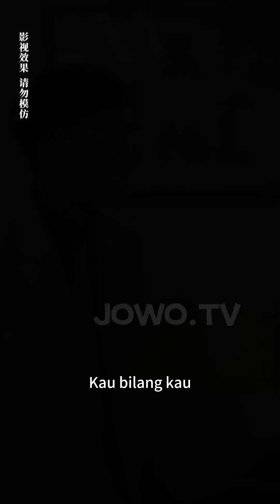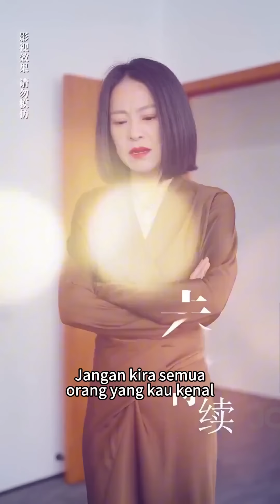Dia adlh Ratu Phoenix yg tersembunyi, tapi terus dibuli. Dalam sekejap, dia mengeluarkan 20 triliun！